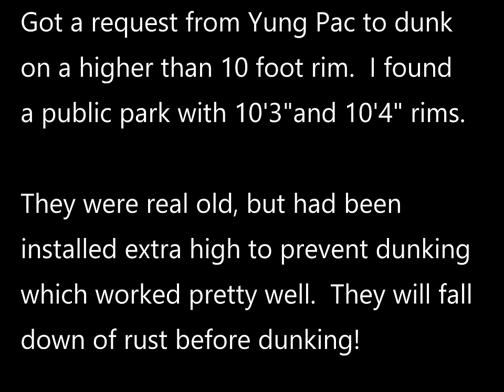DUNKING ON SUPER HIGH RIMS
Got a dunk idea to try dunking on an extra high rim.  I found a park that had rims set at 10'3" and 10'4" so they would not see a lot of dunking.  Turns out it's really hard to dunk at that height.  I thought it would be much easier.

Shoutouts at the end for the peeps that gave me the ideas.  Let me know if I left someone out.  360 Dunking vid coming soon.

I was 6'5" and 17 in this video.
Please help me buy props for future videos